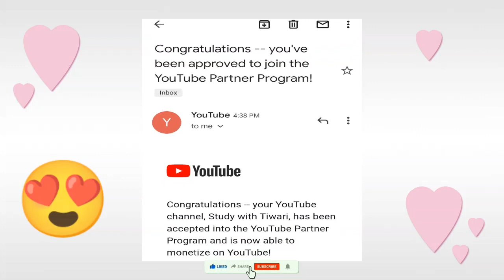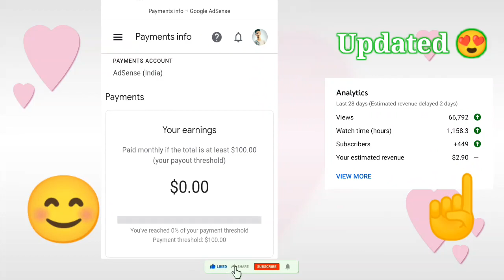😱My Income REVEL!!😱|My AdSense Youtube Income 😍| YouTube AdSense Account Income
My Income REVEL!!l|My AdSense Youtube Income | YouTube AdSense Account Income

Topics covered :-
study with tiwari
my AdSense Income
AdSense account earing
google adsense
adsense earning